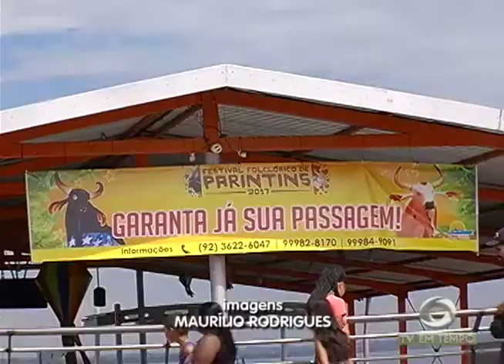Barcos deixam Manaus com destino a Parintins e vendas de passagens aumentam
02º BLOCO JORNAL 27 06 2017 - Barcos deixam Manaus com destino a Parintins e vendas de passagens aumentam